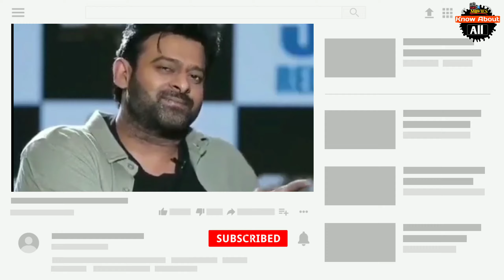Prabhas 21 Full Details |A World Class science fiction Movie